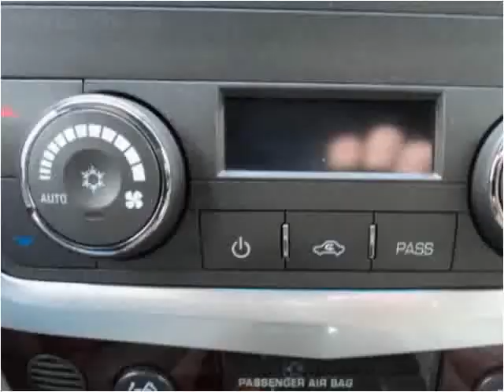2009 Cadillac SRX Used Cars Harrisonburg VA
This 2009 Cadillac SRX is available from Joe Bowman Auto Plaza.